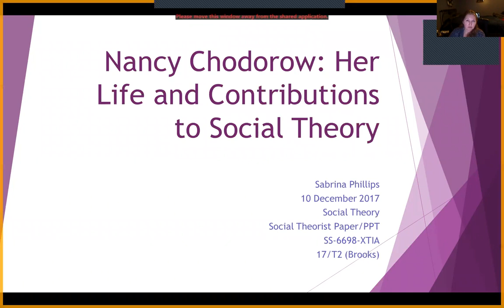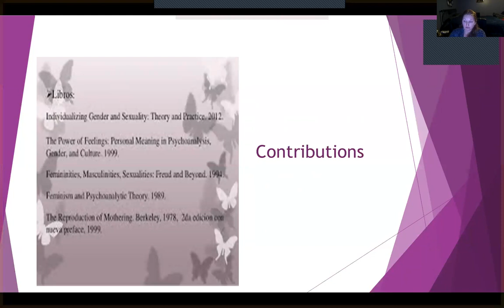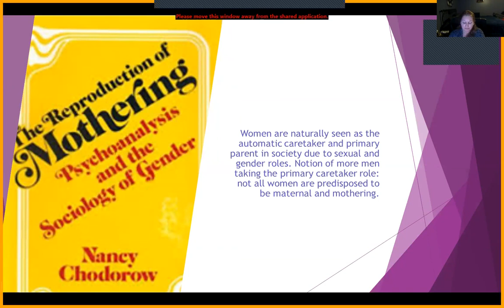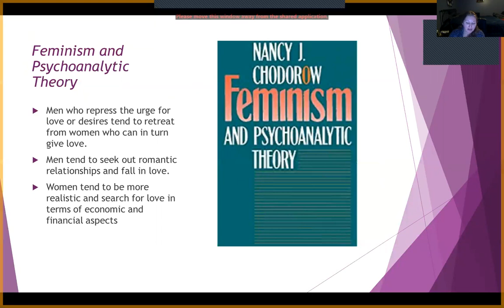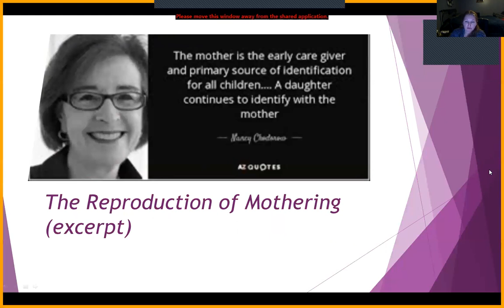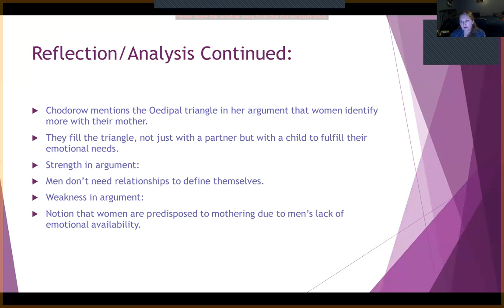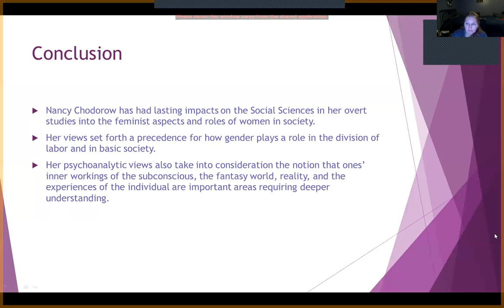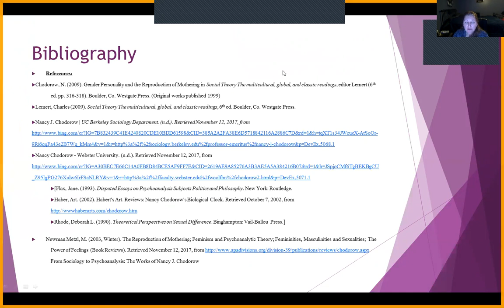Nancy Chodorow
PPT discussion about her life, notable works; excerpt from Reproduction of Mothering